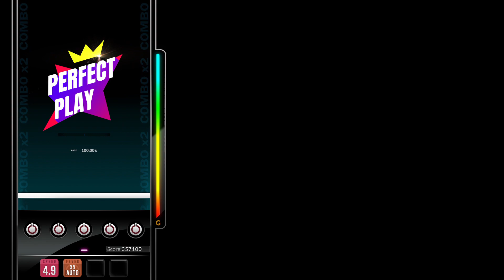[DJMAX RESPECT V] Weaponize - causeluve 5B HD PERFECT PLAY 100.00%